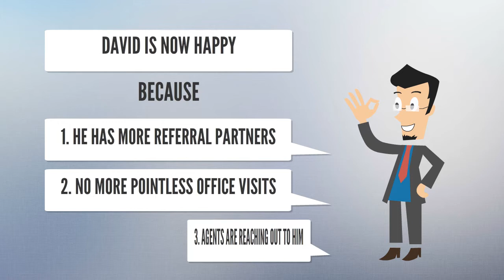Are You a Loan Officer Struggling to Get New Realtors?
Do you need more Realtors to partner up with you as a loan officer? Would you like more inbound leads and mortgage referrals?

Check out the Mortgage Authority Network and our 6 week Mortgage Marketing Bootcamp

Our focus is working with loan officers to use all the modern marketing tools available to grow better and more meaningful relationships with referral partners.

We use social media, video, web, and other marketing channels to ensure we automate everything possible to allow mortgage professionals (like you) to stay IN THE MONEY - taking loan apps, talking to customers, and hanging out with your Realtors.